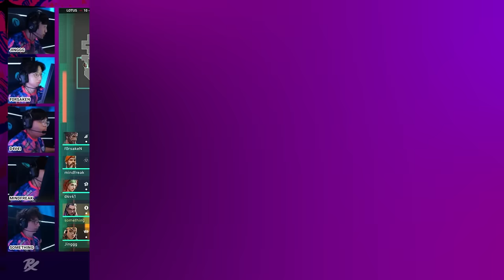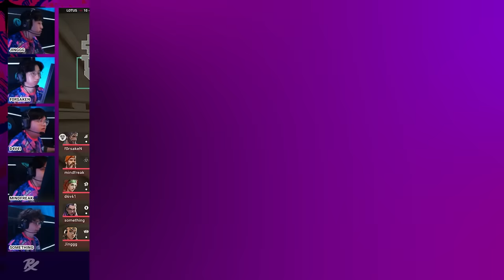VCT Pacific Stage 1: Paper Rex vs T1 | Voice Comms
Here are the Voice Comms behind our VCTPacific Stage 1: Week 1 match against T1!

Match recap: [2-0]
Lotus: 13-10
Bind: 14-12

The Paper Rex Paper People